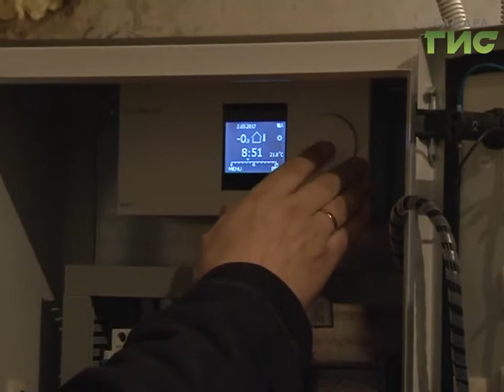"Умный" дом. Многоэтажки капитально ремонтируют по последнему слову техники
Сделать кап.ремонт с умом.  Замена инженерных систем в  225 доме  на Молодогвардейской позволила жителям экономить на коммунальных платежах.  Этот вид кап.ремонта - наряду с починкой крыш - самый востребованный у  самарцев.